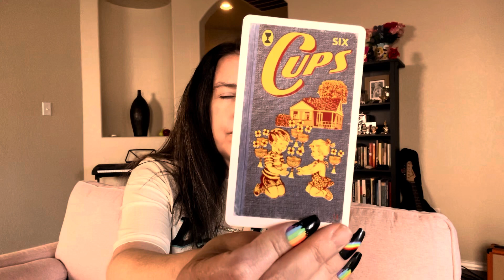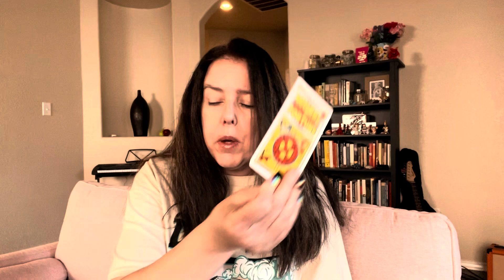AQUARIUS ‼️♒️‼️ "this person's CROWDING your head"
Entertainment purposes.

at redbubble!
Check 'em out!

CLIENT TESTIMONIALS

10/10 will work with her again!"

(LENA)

PERSONAL READINGS

NEW OPTIONS!!! $25 READINGS!!!

I'm offering two different $25 readings. For $25 you get to ask one question. You will receive an email explaining your six card tarot spread and a photograph of the spread. I'm also offering a $25 rune cast. For the $25 rune cast you will receive an email explaining the rune cast and a photograph of the runes. Regardless if you choose a tarot or rune reading please send the name(s) of the people involved. The $25 reading is not the best option if you have a complicated situation.

2. You can ask up to three questions. I recommend sending your astro combo (sun/moon/rising) as well as the astro combo of your love interest if applicable, but this is not a requirement.